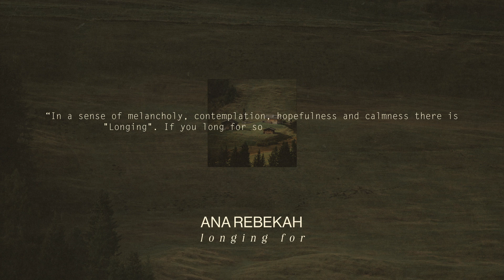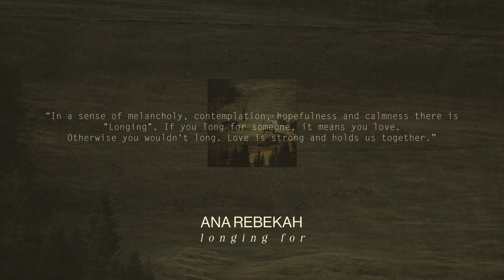Ana Rebekah - Longing For [Neoclassical Piano / Solo Piano Music]